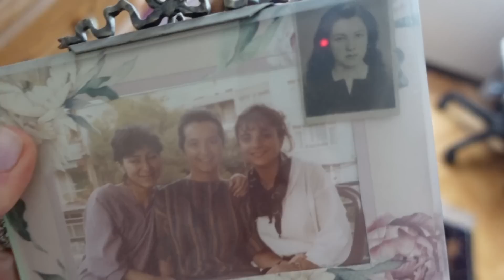vlog | hayatımın konseri, benimle geçen hafta, aile 🫶🏻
Herkese Merhabalar, geçtiğimiz haftanın çeşitli günlerinden başlayarak, ayrıca kaybolmuş bir ekran kartıyla araya giren bazı unutulmaz anılar karşınızda. Hala şu görüntülere inanamıyorum ama hayatımda en çok gitmek istediğim konsere gidiyorum. Queen B! 🐝
Aile dizisinin ikinci bölümünde duydularımızı kontrol edemedik, umuyoruz bu akşam perişan olmayız diyor ve sizi hiç görmediğiniz eski odam ve benimle geçen haftanın özeti ile baş başa bırakıyorum 🙏🏻

ilginizi çekebilecek diğer videolar

💭 neden kilo vermeye karar verdim?

💭 nasıl 50 kilo verdim?

💭 kilo verme döneminde spor rutinim nasıldı?